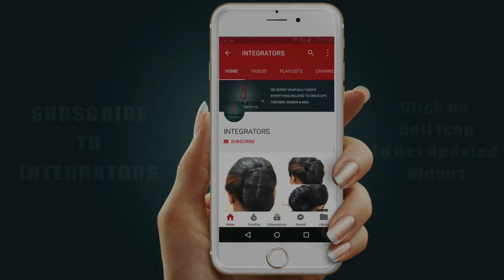Hairsrtyle For Parties | Floral Bun | Romantic Hair Style | Integrators